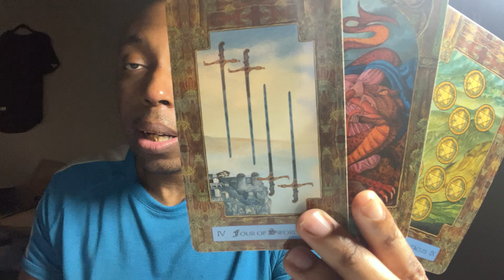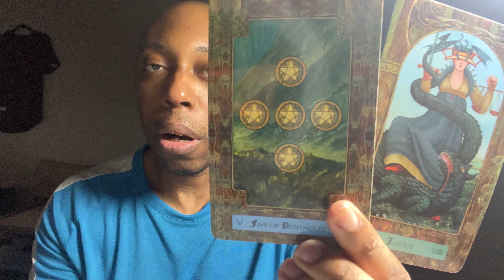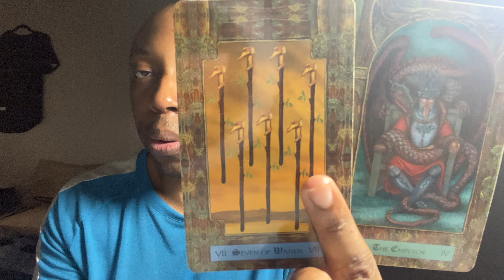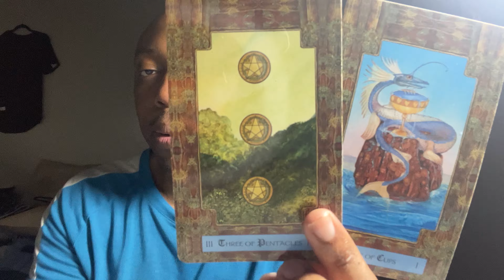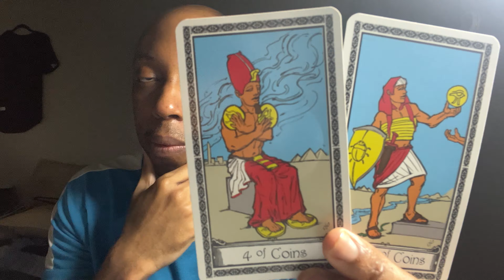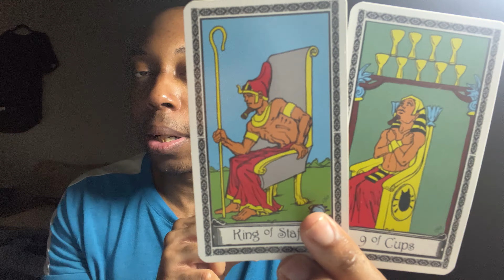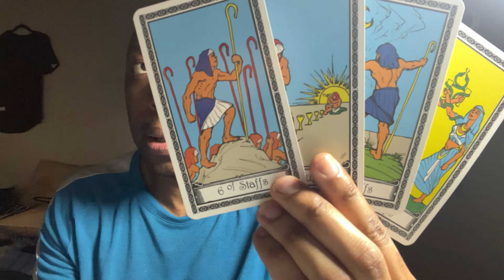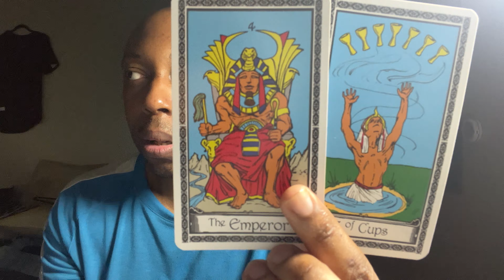TAURUS ♉️:Getting To Know Some Good Options